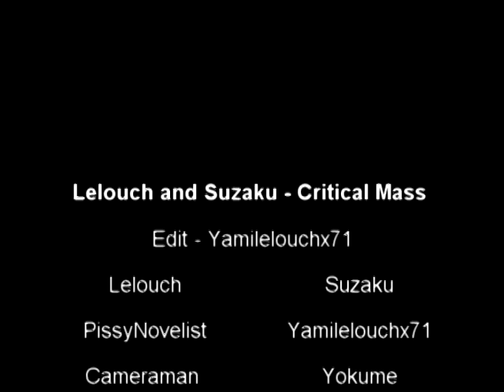Code Geass CMV - Come On!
D. December 22, I was at home with Pissynovelist and we had started with a low a second CMV is not fard yet ..
but I asked to select whether we could make one with Code GEAS and YAY! we did ... x3
thanks PissyNovelist ...
We would then start by making 2 so we both could have on our youtube user, but intelligence just 37 clip we had only one and we were luck fard, should just say it was fucking cold ... xs

But yes ... hope you like it ...

Our cameraman was fantastic ... thousands of euros per Yokume thanks for the great help ...

Suzaku = Yamilelouchx71
Lelouch = PissyNovelist
Kameraman = Yokume

Song = Critical mass